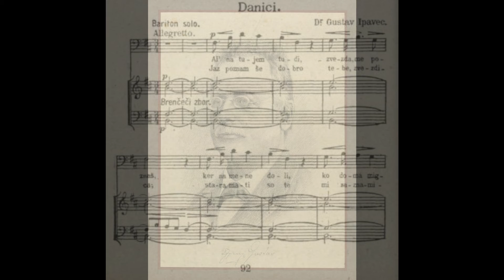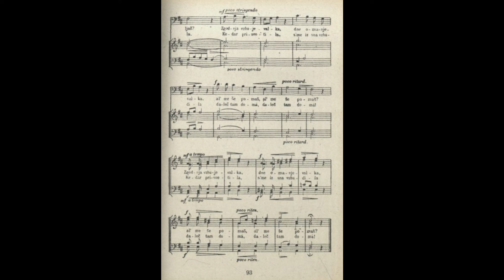Zagrebački liječnici pjevači: Danici, G. Ipavec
Zagrebački liječnici pjevači
Umjetnički voditelj zbora i dirigent: Prof. dr. sc. Mijo Bergovec
Glasovirska i orguljska pratnja: Hvalimira Bledšnajder, prof. glazbe
Solisti zbora: Dr. Joško Fabirs, tenor
Prof. dr. sc. Šime mihatov, bas
Dr. Željko Jurašinović, bariton-tenor
Tonska realizacija: dipl. ing. Veljko Lipovšćak i Darko Fiolić
Snimljeno u crkvi Sv. Katarine (1998. g.), Sv. Franje Asiškog (1986. i 1998. g.), te KD Vatroslava Lisinskog 1990. g.
Slike na naslovnici: Josip Ferenčak, Hrvatsko narodno kazalište u Zagrebu (ulje)
Likovni urednik: Ivica Propadalo
Urednica - producentica: Vida Ramušćak
Za izdavača: Miroslav Lilić